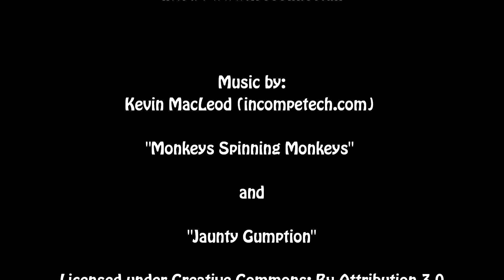Letters to Thailand - I'm Coming to Thailand For 3 Weeks! Woo Hoo!